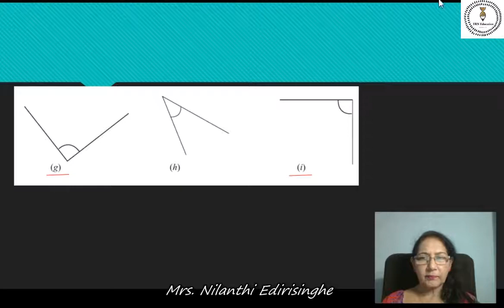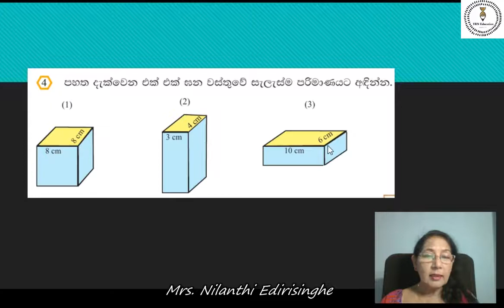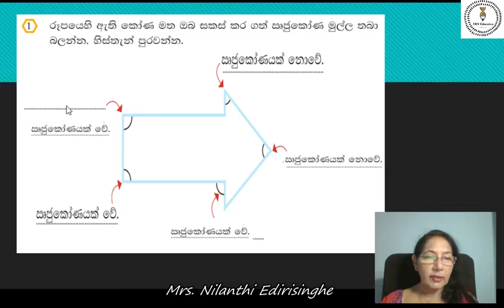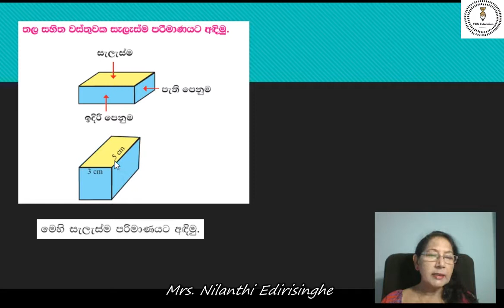Grade 5 Maths Lesson 32